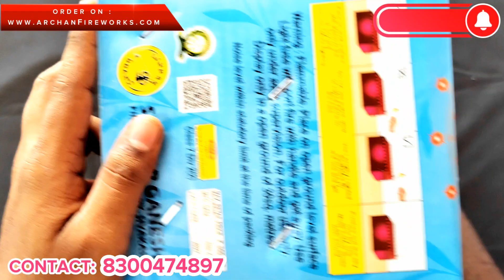30 Shot multicolour crackling from archan fireworks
welcomet to Archan Fireworks, your trusted source for high-quality fireworks since 1999! We pride ourselves on offering only the best products from reputable manufacturers, ensuring that your celebrations are safe, spectacular, and unforgettable.

Our commitment to quality means that you can always trust our fireworks to perform beautifully and safely. We take great care in selecting the best products from trusted manufacturers and rigorously test each one to ensure that they meet our high standards.